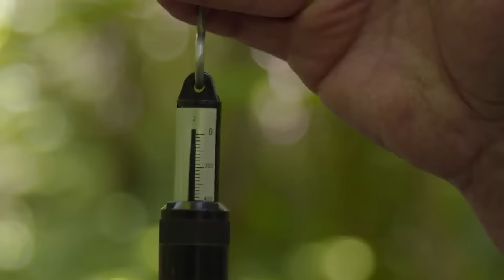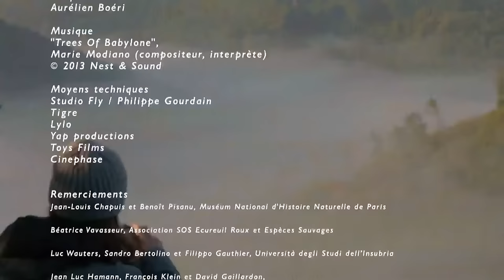Les animaux sauvages de nos forêts - Un voyage des Vosges du Nord à l'Ile-de-France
Renards, marcassins mais aussi cerfs, mésanges et écureuils sont tous à la recherche perpétuelle de stratégies pour survivre à l’envahissement de l’homme sur leur territoire. Ce somptueux voyage nous mène des Vosges du Nord à l’Ile de France en passant par la Haute-Marne, pour tenter de mieux comprendre et surtout respecter les besoins des animaux de nos forêts.

Guidée sur le terrain par des biologistes passionnés (ONCFS, MNHN, INRA), Emma Baus et son équipe parviennent à filmer la faune sauvage en liberté. Instant magique du brame résonnant dans la forêt embrumée, rencontre attendrissante avec de petits écureuils proches des humains ou des marcassins friands de maïs, découverte de la mésange charbonnière prédatrice de chenilles processionnaires et du renard, efficace chasseur de campagnols... Notre pays est parsemé de forêts, autant d’écosystèmes auxquels s’adapte la faune dans un fragile équilibre. Depuis 50 ans, le reboisement a favorisé certaines espèces comme le cerf ou le sanglier. Mais les autoroutes et voies TGV fractionnent leur domaine. Et la forêt n’est plus si tranquille : en plus des traditionnels forestiers et chasseurs, elle est aussi traversée de marcheurs, VTT ou 4/4.
Alors, quel est le juste équilibre entre les cerfs et l’exploitation forestière ? Les écureuils roux peuvent-ils survivre à l’apparition d’espèces exotiques sur leur territoire comme les perruches ou les écureuils gris américains ? Pourquoi les chenilles processionnaires progressent-elles vers le nord ? Et pourquoi le nombre de sanglier a-t-il quintuplé depuis 20 ans ?
Parce que l’émerveillement est le premier pas vers le respect et la protection, c’est en adoptant le point de vue des animaux que le film répond à toutes ces interrogations.

Titre original : À côté, dans nos forêts
Un film documentaire inédit d’Emma Baus